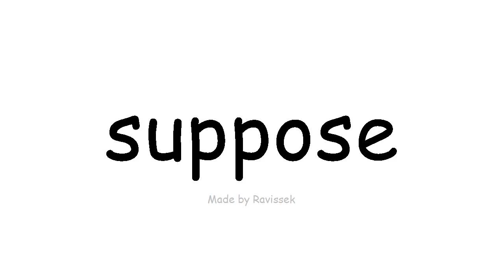学习英语 假设